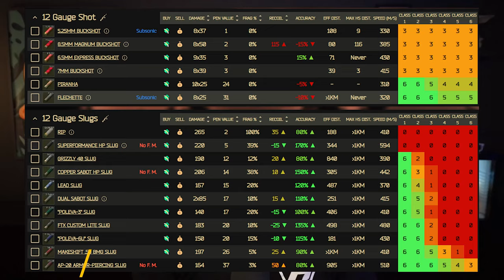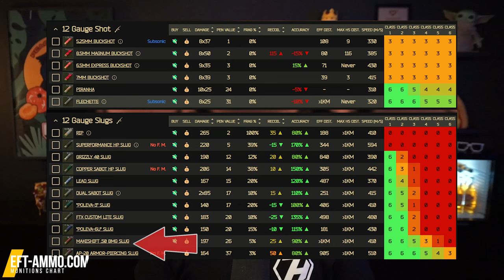SETUP Tarkov Quest im EASYMODE! Tipps & Tricks für die Setup Task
Ciao Ragazzi, die Pizzacrew erobert Youtube! Danke für jeden Klick und jede Sekunde Watchtime!

00:00 Intro & Quest Erklärung
01:38 Die richtige Munition
04:08 Spawnpunkt
08:04 Zusammenfassung
08:55 Bonus Tipp
09.30 Outro & Bonus Clip

Über ein Abo würde ich mich babamäßig freuen!

▬▬▬▬▬▬▬▬▬▬▬ HOLY! ᵂᴱᴿᴮᵁᴺᴳ ▬▬▬▬▬▬▬▬▬▬▬▬
Die besten Softdrinks ohne Zucker, ohne Quatsch, einfach köstlich schmöchtlich mit und ohne Koffein:
Erstbestellung 5€ "SKUUII5" & für weitere Bestellungen 10% mit "SKUUII".
Mein EIGENER SHAKER ist da!

▬▬▬▬▬▬▬▬▬▬▬ Löwenanteil! ᵂᴱᴿᴮᵁᴺᴳ ▬▬▬▬▬▬▬▬▬
Entdecke die leckeren Bio Fertiggerichte von Löwenanteil! Aus 100% natürlichen Zutaten und reich an Protein.
Über 1 Jahr haltbar & fertig in nur 3 Minuten! Spare 10% auf deinen Einkauf mit "Skuuii10".

▬▬▬▬▬▬▬▬▬▬▬ Koro! ᵂᴱᴿᴮᵁᴺᴳ ▬▬▬▬▬▬▬▬▬
Geile Produkte wie Trockenfrüchte, leckere Aufstriche, Riegel, Nüsse und auch besondere extravagante Sachen in smarten Großpackungen zu fairen Preisen.

▬▬▬▬▬▬▬▬▬▬▬ Holzkern! ᵂᴱᴿᴮᵁᴺᴳ ▬▬▬▬▬▬▬▬▬▬▬
Du suchst hochwertigen und einzigartigen Schmuck? Dann stöbere etwas im Shop. Mit Code "Skuuii15" sparst du 15% auf deinen Einkauf.

▬▬▬▬▬▬▬▬▬▬▬ Leetdesk! ᵂᴱᴿᴮᵁᴺᴳ ▬▬▬▬▬▬▬▬▬▬▬
LeetDesk ist für Pro Gamer und all diejenigen gemacht, die größten Wert auf maximale Flexibilität, Gesundheit und Ästhetik legen. Frei konfigurierbar nach deinen Bedürfnissen. Spare 50€ beim Kauf.